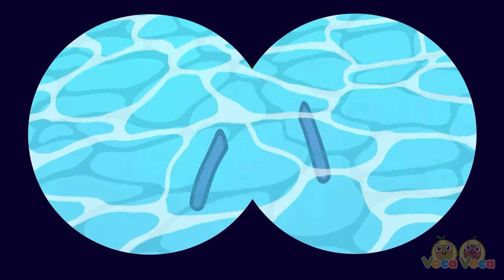Repair Fire Truck, Police Car, Ambulance Song 🚒 II +More Kids Songs & Nursery Rhymes by VocaVoca🥑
Hi kids! 😊

00:00 LET'S REPAIR FIRE TRUCK, POLICE CAR, AMBULANCE SONG
02:28 AMBULANCE SONG
05:23 GIANT DOLL HOUSE SONG
08:30 ESCALATOR MONSTER SONG
10:53 FIRE TRUCK SONG
14:22 SUPER RESCUE TEAM SONG
17:40 WHERE IS MY NOSE SONG
20:46 THE AIRPLANE SONG
24:07 BABY LOVES POPCORN TRUCK SONG
26:44 LET'S BUILD A TREEHOUSE SONG
29:41 POLICE OFFICER AND MISSING BABY SONG
32:10 FIREFIGHTER SONG
35:11 WHERE IS MY MOUTH SONG
38:18 DON'T PUT TOYS IN THE POTTY SONG
40:55 LONDON BRIDGE IS FALLING DOWN SONG
43:13 WHERE ARE MY HANDS SONG
45:40 BUCKLE UP SONG
48:45B TOY CAR RACE SONG